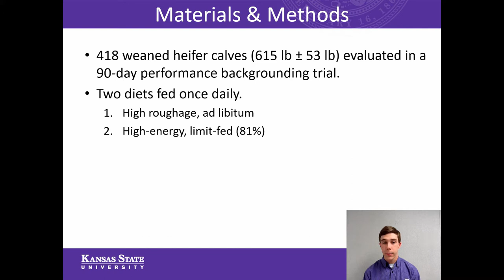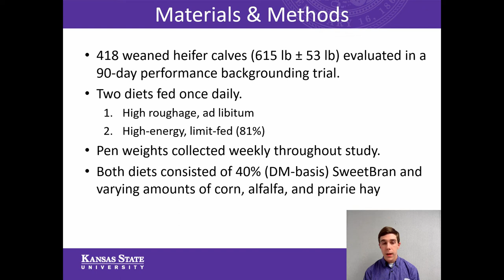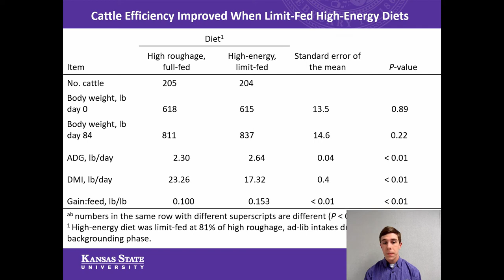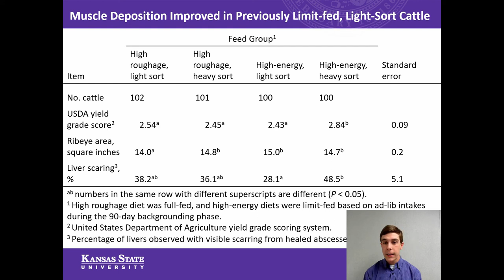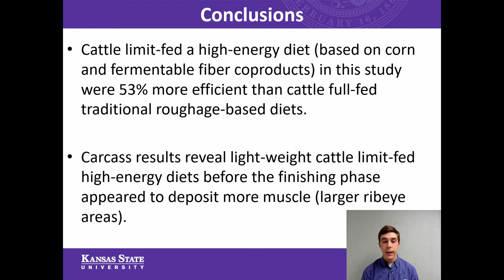2021 Cattlemen's Day Poster - Morgan Scilacci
Limit Feeding Study